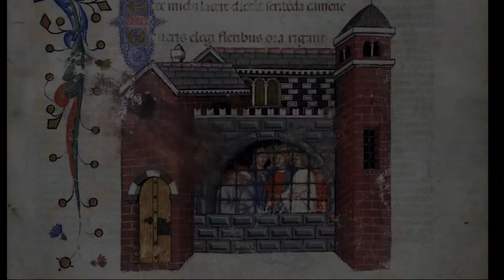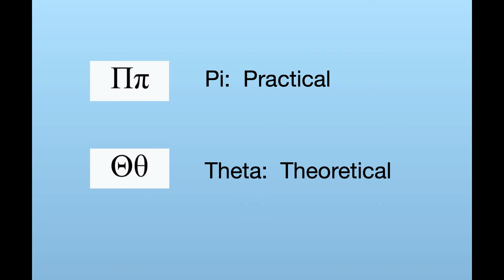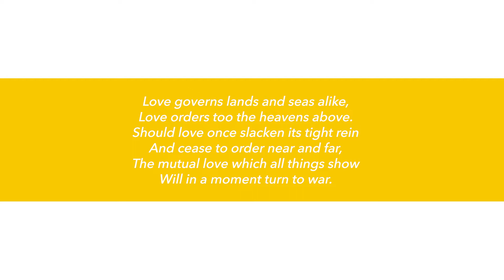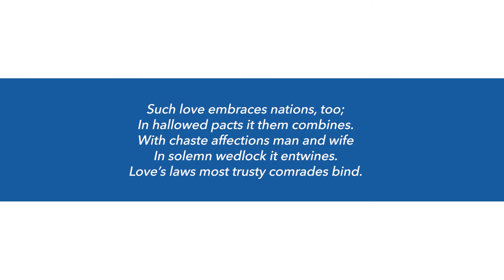The Consolation of Philosophy | Boethius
Life can be unpredictable - how can we meet challenging events?  Boethius points the way.

Christine Lambie speaks about Boethius who was born around 480AD.  He was a very successful scholar and politician. In 522 his two sons were appointed joint consuls.  But then things went downhill for Boethius; he was arrested by King Theodoric for treason, exiled to Pavia and a year later was executed.

Boethius is best known for his final work, The Consolation of Philosophy.  It begins with him lamenting his fate when he becomes aware of an awesome woman standing over him, the personification of Philosophy.  The work is a dialogue between Boethius and Lady Philosophy, written in prose and verse.

Philosophy chases away the Muses who are fanning Boethius' self pity.  Then she starts applying remedies, initially by explaining about the goddess Fortuna who turns her wheel.

Further on, in Book 2, Philosophy says:
"Love governs lands and seas alike,
Love orders too the heavens above.

Should love once slacken its tight rein
And cease to order near and far,
The mutual love which all things show
Will in a moment turn to war…

Such love embraces nations, too;
In hallowed pacts it them combines.
With chaste affections man and wife
In solemn wedlock it entwines.

Love’s laws most trusty comrades bind.
How happy is the human race,
If Love, by which the heavens are ruled,
To rule men’s minds is set in place!"

The Consolation of Philosophy goes on in later chapters in the style of a Platonic dialogue.

In the School, we explore and digest the heritage of philosophy, as part of building inner resources.  Good material can give us strength.  For Boethius, Philosophy was his chief and final solace in life.

11-13 Mandeville Pl, London W1U 3AJ

You may also find this video relates to: medieval wisdom, stoicism, neoplatonism, Plato, antiquity, Roman philosophy, inner resources, challenges,